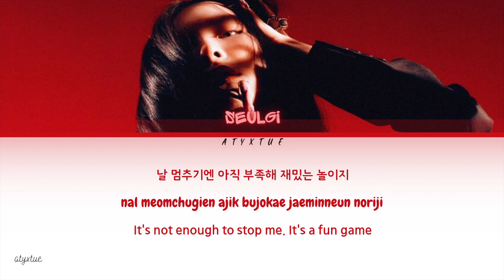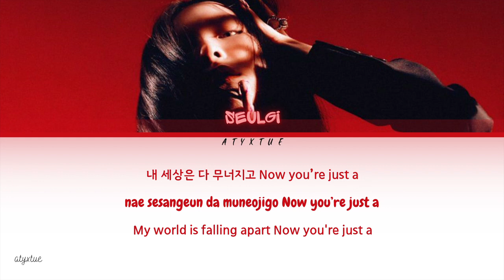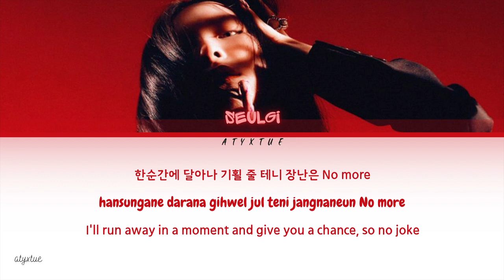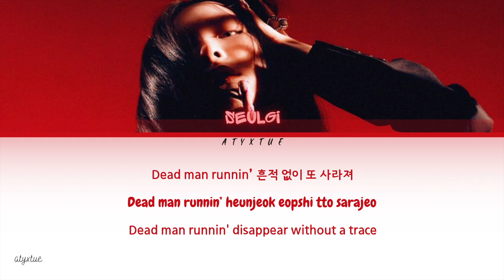Seulgi ( 슬기 ) - Dead Man Runnin' ( Han/ Rom/ Eng color coded lyrics/가사 )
Hello everyone!